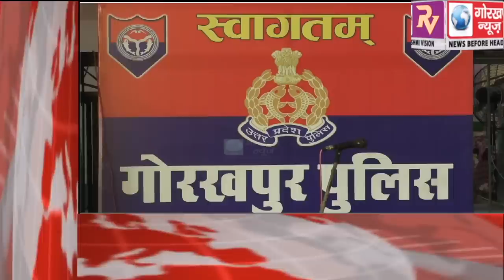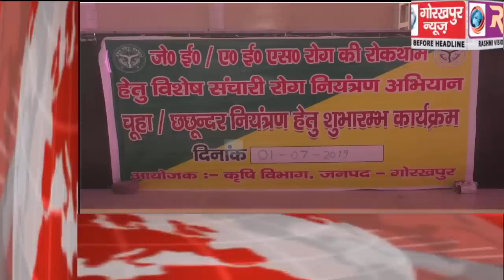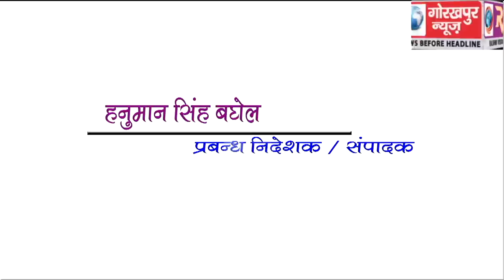GORAKHPUR NEWS Headline -01-07-2019